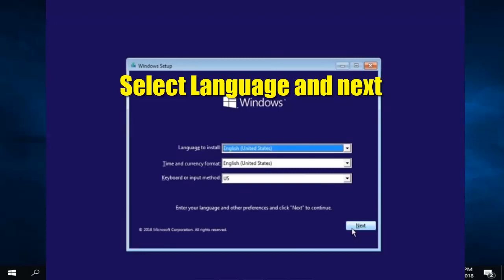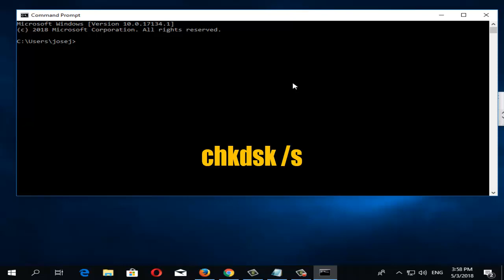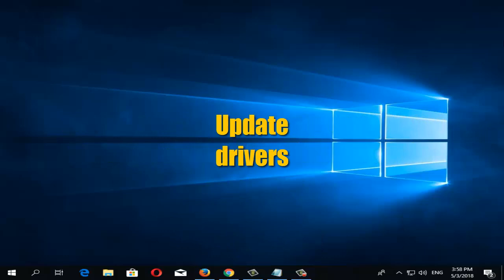FIX System_Service_Exception in Windows 10/8/7 Blue Screen I 5 SOLUTIONS 2023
In this video tutorial I will help you to repair error of the blue screen where it appears System_Service_Exception in Windows 7/8/10